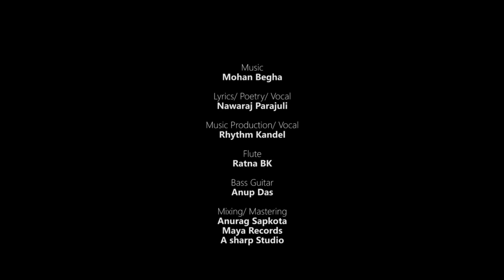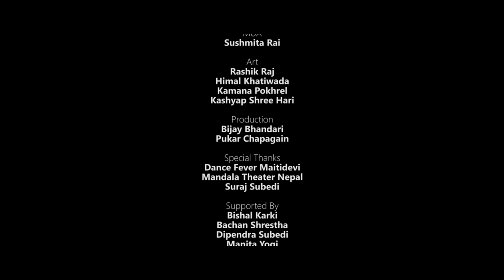जुलपी || Julapi || Mohan Begha || Nawaraj Parajuli || Rhythm Kandel ||Sangam Bista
Audio Credits:

Lyrics/ Poetry/ Vocal: Nawaraj Parajuli
Music Production/ Vocal: Rhythm Kandel
Flute: Ratna BK
Bass Guitar: Anup Das

Mixing/ Mastering
Anurag Sapkota
Maya Records
A sharp Studio
(Sydney)

Video Credits:

Artists
Sangam Bista
Nawaraj Parajuli

Lights
Aditya Mishra
Bal Bahadur Rai
Ramsharan Pokhrel
Madhav Sunuwar Rai

Johny Jib Operator
Sajan Thakur
Rajan

MUA
Sushmita Rai

Art
Rashik Raj
Himal Khatiwada
Kamana Pokhrel
Kashyap Shree Hari

Production
Bijay Bhandari
Pukar Chapagain

Special Thanks
Dance Fever Maitidevi
Mandala Theater Nepal
Suraj Subedi
Bishal Thapa
Samrant Thapa

Supported By
Bishal Karki
Bachan Shrestha
Dipendra Subedi
Manita Yogi
Gopal Yogi

Assistant Director
Roshan Adhikari

D.O.P/Edit/Color
Yogesh Dahal

Direction
Nawaraj Parajuli

This piece of art is officially uploaded in this channel. Replication in any form is not permitted.